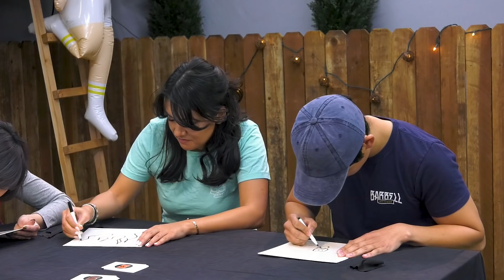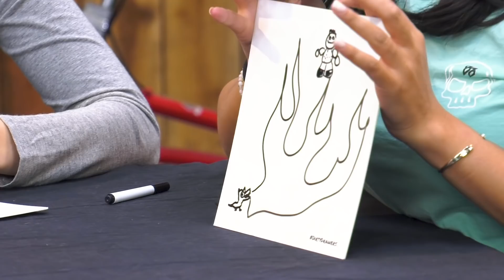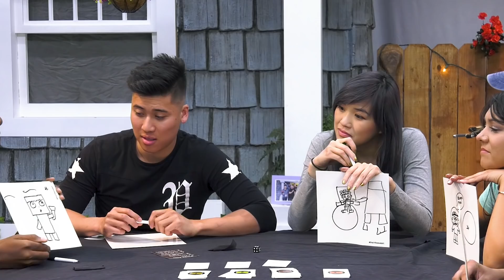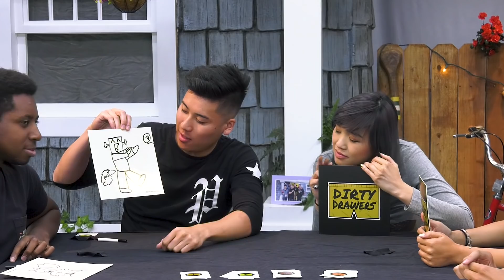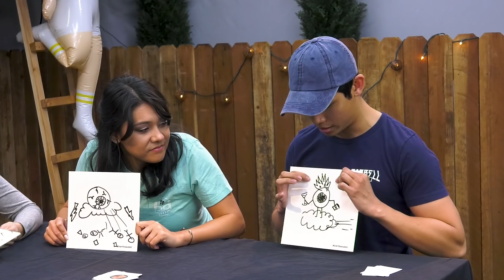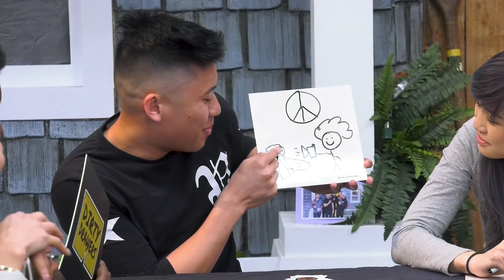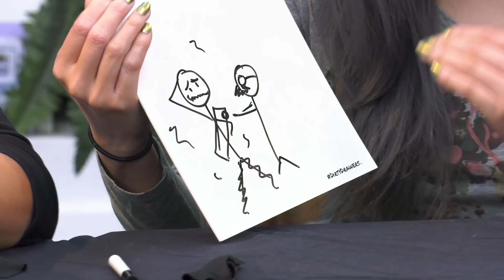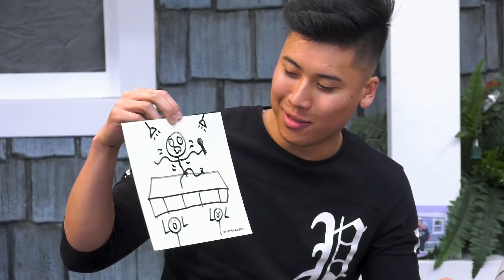Dirty Drawers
Let's get nasty with some dirty drawers...

🎲 Game Rules ♟

The Judge for the round flips a card from the first three stacks of cards to form a randomized scenario for the rest of the players to draw. Next, they roll the dice for the drawing/judging criteria listed on the "Judge Card".

Drawers draw the random scenario keeping in mind the criteria from the "Judge Card".

After drawing, each player reveals their drawing and competes for the Judge's vote.

The Judge selects a winning drawing based on the "Judge Card". The Drawer receives all cards used during the round. Each card is a point.

Cast:

• Tiff
• Josh
• Byron
• Julia
• Nikki
• Nelson